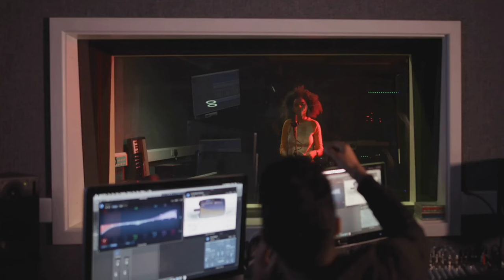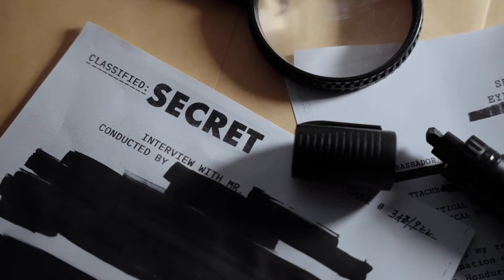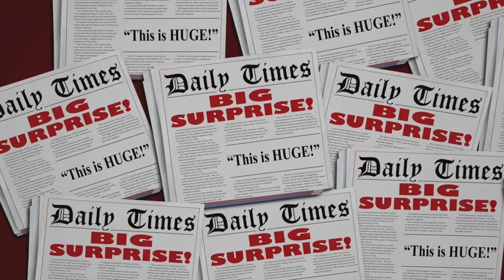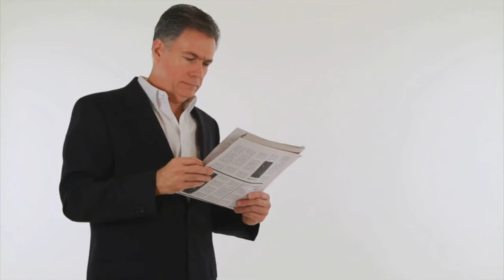🔥🔥 EXCLUSIVE 🔥🔥The Unveiled Truth: Sir Lucian Grainge's Scandal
In this groundbreaking video, we delve into the shocking scandal surrounding Sir Lucian Grainge, a titan of the music industry. Discover the hidden secrets and untold stories that have been kept under wraps for years.

We trace Grainge's meteoric rise to the top of Universal Music Group and explore the controversy that has shaken his world. With exclusive interviews, never-before-seen footage, and expert analysis, this is the video the music industry doesn't want you to see.

Think you know Sir Lucian Grainge? Think again. This is a tale of power, ambition, and a scandal that could forever change the music industry.

This description is designed to pique viewer interest and encourage engagement. It provides a brief overview of the video content, includes relevant hashtags for discoverability, and encourages viewers to interact with the video (like, comment, subscribe) and stay updated on future content.